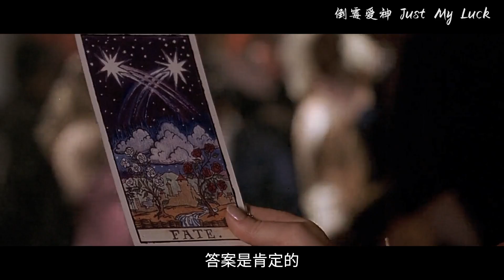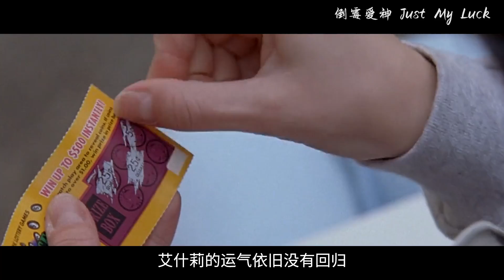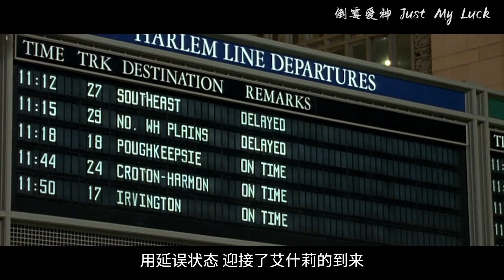一部魅力十足的爱情片，剧情设定巧妙有趣，即使看过多年仍旧记忆深刻！【光影】